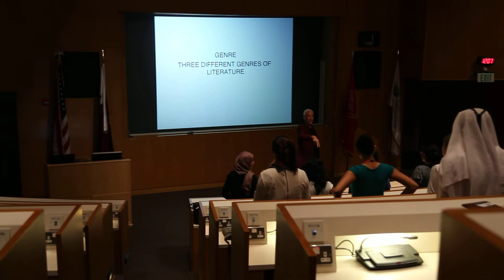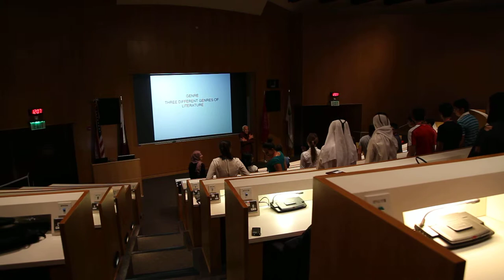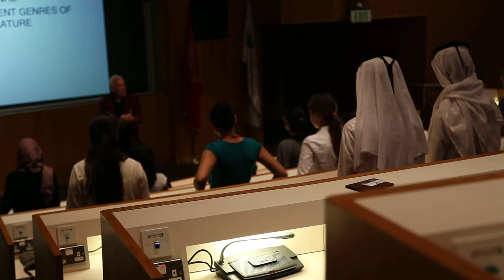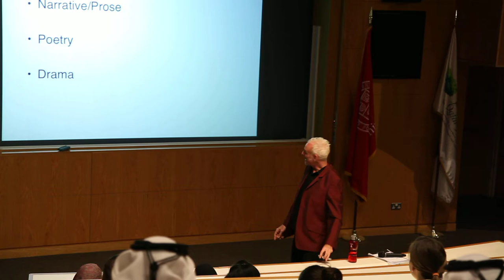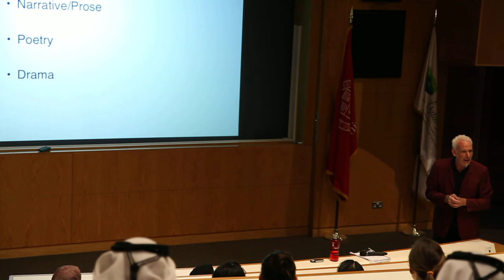Introduction to Drama Part 1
Professor Rodney Sharkey of Cornell introduces students to the three genres of literature, beginning with drama. Here talks about body language, developing dramatic voice. Fun talk. Interactive.